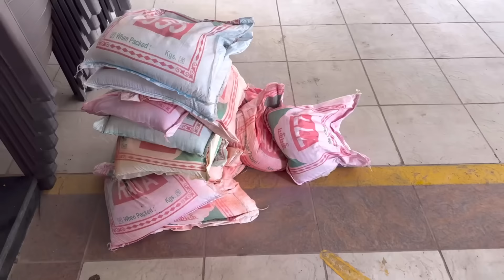લગ્ન પછી પહેલી ધુળેટી | બા બાપુજી 50 વર્ષે ધુળેટી રમ્યા | Anand Sata | Vlog 478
Anand sata